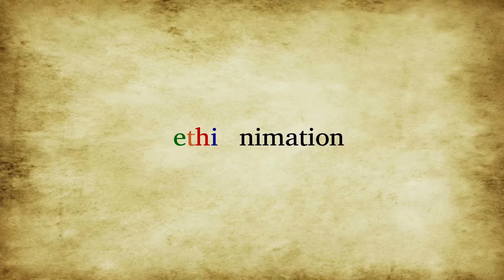እንኳን አደረሰን! እምዬ ምንሊክ በዲማን ሾው! | ዲማን ሾው ምዕራፍ 2 ክፍል 41 | EthioNimation